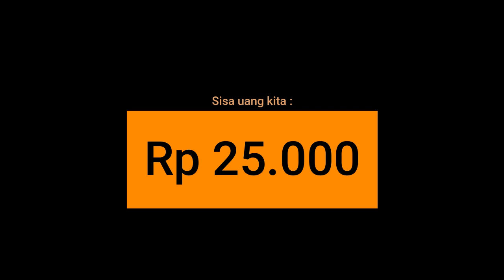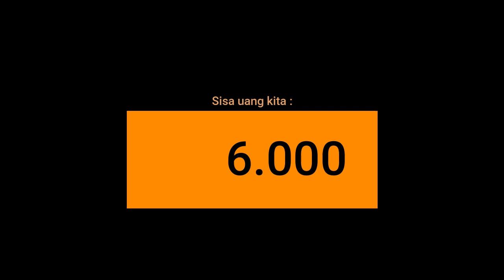VLOG 5. SEHARIAN BARENG BESTIE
Rame bener video kali ini. Makasi Ines, Syauli, Safi'i dan Rijal yang telah bersedia menemani dalam video ini.